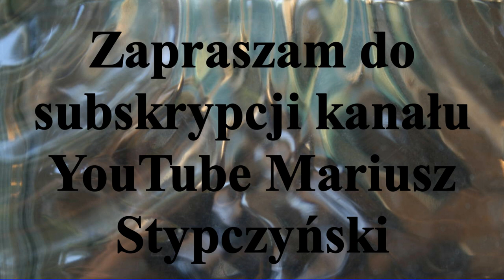Zawodnicy Pomorzanina Toruń - Michał Śliwiński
Zawodnicy Pomorzanina Toruń - Michał Śliwiński .Bramkarz  zadebiutował w  roku 2011 podczas meczu z Startem 1954 Gniezno .Obronił rzut karny egzekwowany przez Mariusza Gromadzkiego . W tym meczu Karol Szyplik zdobył 4 bramki. Zwycięstwo nad Startem pozwoliło zająć Pomorzaninowi ,drugie miejsce w tabeli ligowej po rundzie zasadniczej.
Ma na swym koncie
16 medali Mistrzostw Polski w tym 3 złote ( 2 hala ,1 boiska otwarte ). 9 srebrnych ( 5 hala ,4 boiska otwarte) i 4 brązowe  ( 2 na hali i 2 na boiskach otwartych )

Jest to drugi filmik z tej serii .

The players of Pomorzanin Toruń - Michał Śliwiński. The goalkeeper made his debut in 2011 during the match against Start 1954 Gniezno. He defended the penalty shot enforced by Mariusz Gromadzki. In this match Karol Szyplik scored 4 goals. Pomorzanin won second place in the league table after the main round.
Has on its account
16 medals of the Polish Championships including 3 zlotys (2 hall, 1 open fields). 9 silver (5 hall, 4 open fields) and 4 bronze (2 on the hall and 2 on the open pitches)

This is the second video in this series.

# League # Hockey # Competition